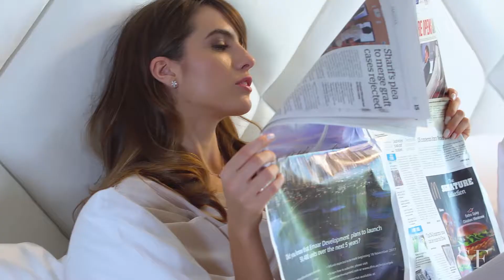When That Perfect Moment Arrives, How Will You Say Yes?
Discover the collection of timeless engagement rings from Tiffany & Co. and imagine your perfect moment in this stunning video produced by Savoir Flair.